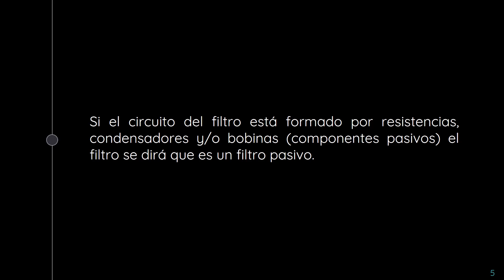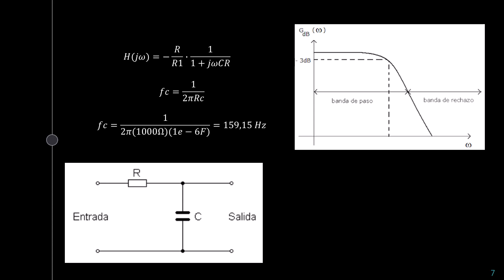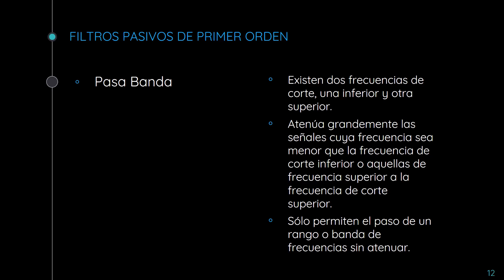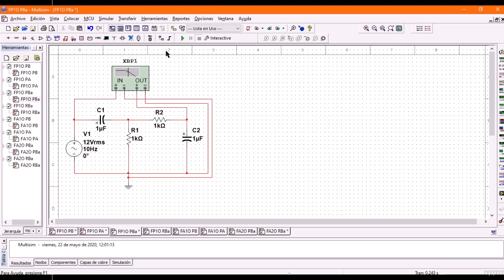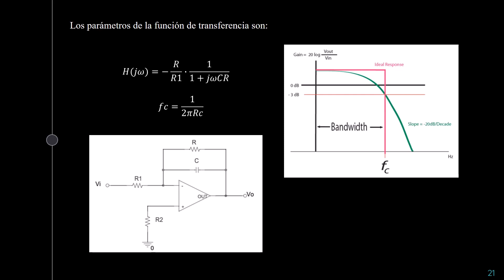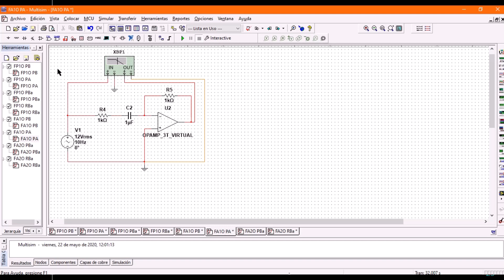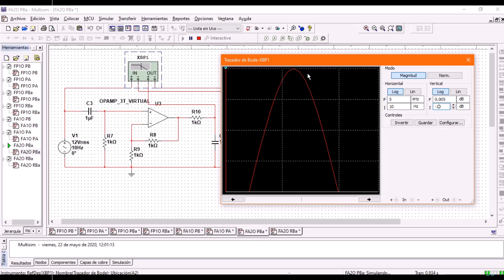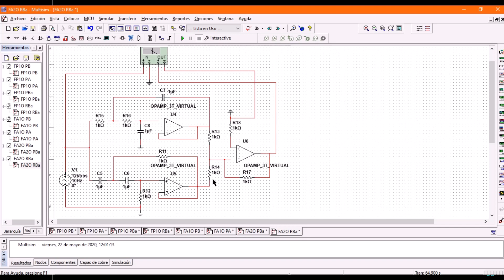Filtros Pasivos y Filtros Activos - Definición y Simulación en Multisim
Definiciones
Cálculos de Frecuencia de Corte
Simulaciones en Multisim

Filtros Pasivos de Primer Orden: 0:22
Pasa Bajo: 0:36
Pasa Alto: 1:43
Pasa Banda: 2:23
Rechaza Banda o Desprecia Banda: 3:21

Filtros Activos de Primer Orden: 4:17
Pasa Bajo 4:33
Pasa Alto: 5:31

Filtros Activos de Segundo Orden: 6:21
Pasa Banda: 6:37
Rechaza Banda o Desprecia Banda: 7:22